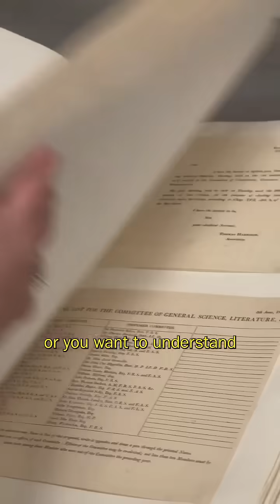See Oppenheimer’s Handwritten Notes at London’s Royal Institution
Explore the mind of J. Robert Oppenheimer through his original notes, now on display at the Royal Institution in London. A must-see for history and science lovers!